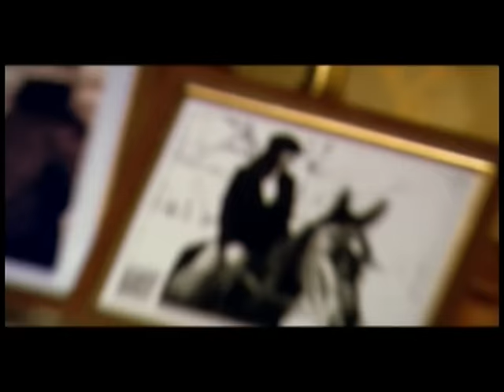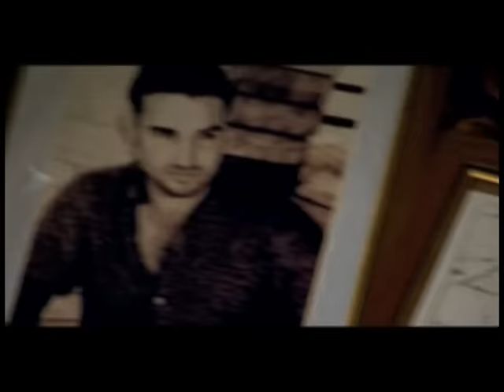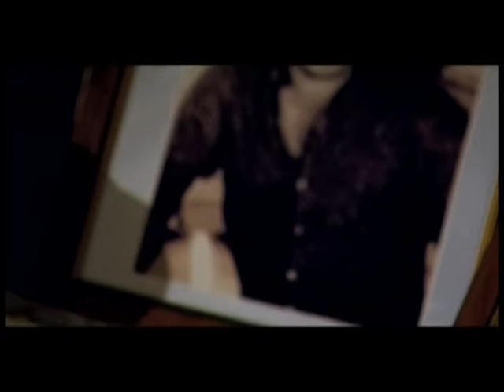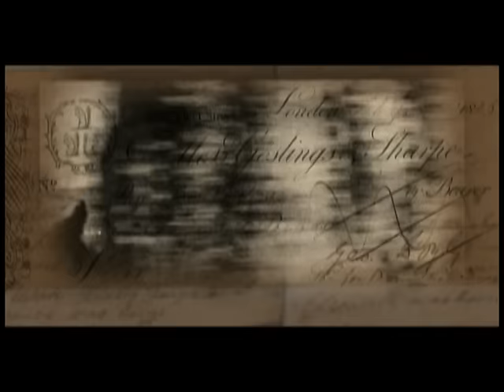ERANDA LIBOHOVA - TI ME HARRO...(Official VIdeo)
𝗘𝗿𝗮𝗻𝗱𝗮 𝗱𝗵𝗲 𝗜𝗿𝗺𝗮 𝗟𝗶𝗯𝗼𝗵𝗼𝘃𝗮 - 𝗡𝗲 𝗩𝗮𝗹𝗹𝗲𝘇𝗶𝗺 𝘁𝗲 𝗙𝘁𝗼𝗷

🎵 Muzika: 𝗔𝗗𝗥𝗜𝗔𝗡 𝗛𝗜𝗟𝗔
🎵 Teksti: 𝗥𝗢𝗭𝗔𝗡𝗔 𝗥𝗔𝗗𝗜